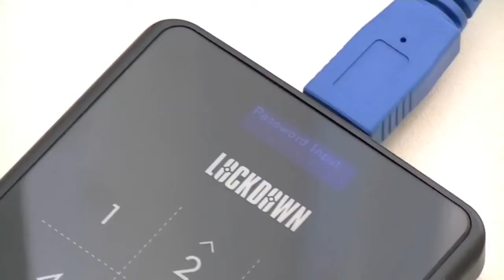Внешний диск с шифрованием KONOOS LD-500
Время загрузки